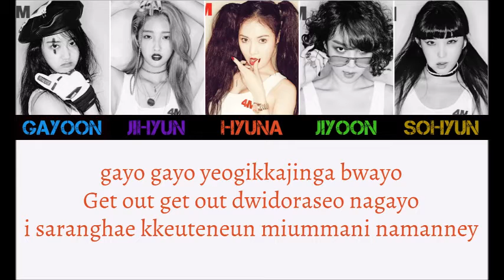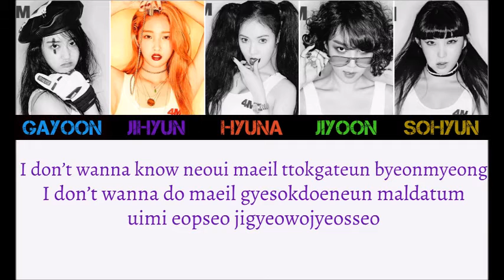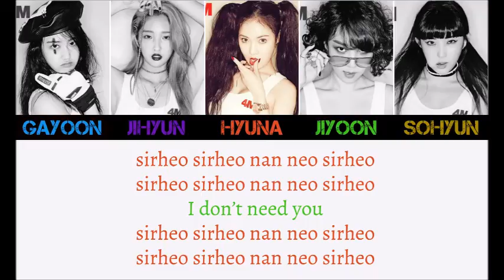[LYRICS] 사분(4MINUTE) - 미움(HATE) [LYRICS]